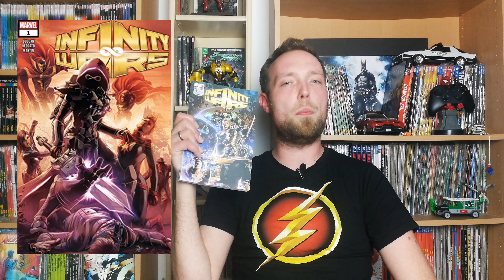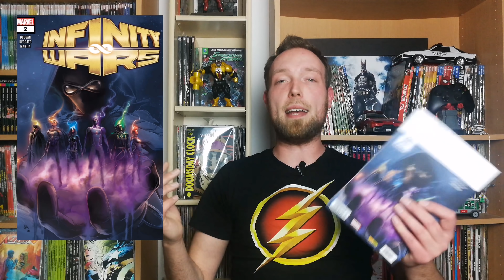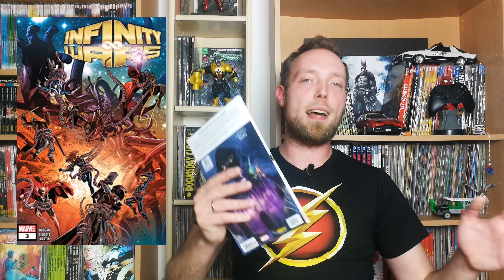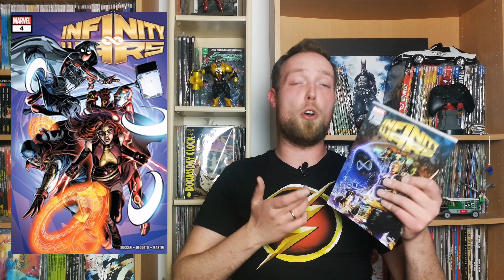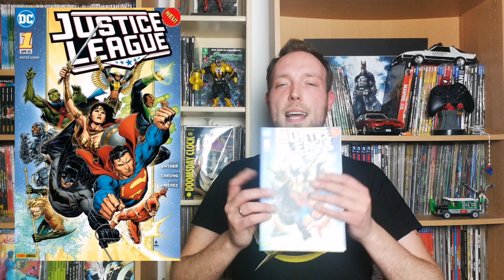INFINITY WARS - Das neue Marvel Event, die neue JUSTICE LEAGUE und RACHEL RISING | Comic Review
Infinity Wars - Die Hütter der Steine, Justice League 1 & Rachel Rising 4 - Marvel Comics, Marvel Legacy, DC Comics, DC Rebirth, Panini Comics, Schreiber & Leser
WERBUNG!